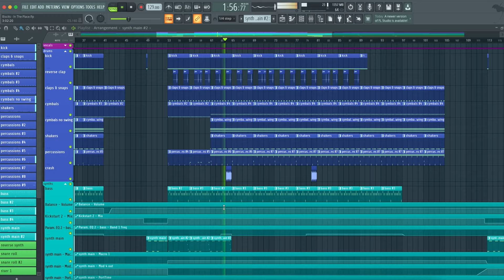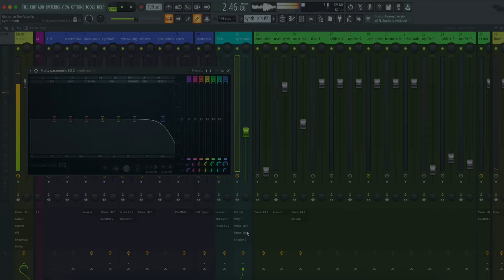Biscits - In The Place (FL Studio Remake)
⚙ Template Specifications ⚙

📌Software, DAW: FL Studio 20.8 (or higher).
📌Song Key: Bb Min
📌Time Length: 5:28